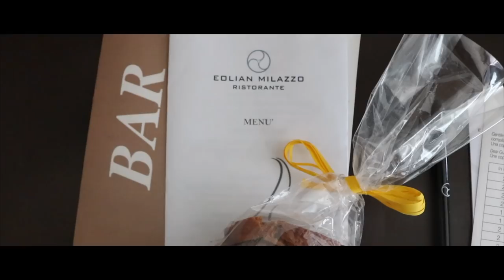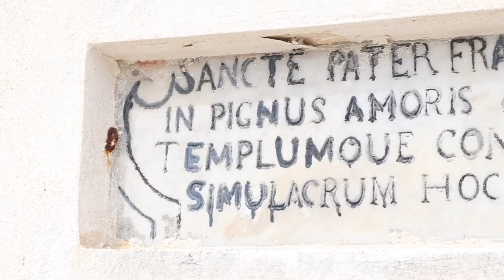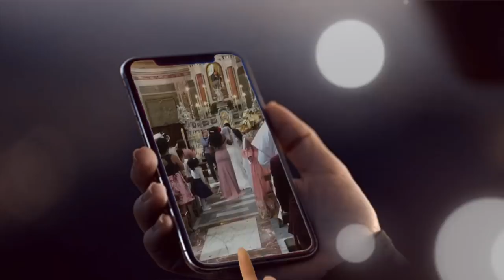VLOG | SICILY 2018 | Ginika & Nnaemeka | DESTINATION WEDDING | NIGERIAN WEDDING | CheekyChikeTV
GINIMEKA2018 Back again and you are cordially invited to view this long awaited VLOG! This time we're on the beautiful island of Sicily, Milazzo to be precise. Hey guys, I've worked really hard to make this VLOG of my sister's white wedding as special as possible. I'm overwhelmed by the amount of love you guys showed to the Nigerian Traditional Marriage VLOG, and I hope you love this one just as much! It was definitely a fun and emotional day and hopefully I captured that! Enjoy!

Filmed by
Chike Oforka (CheekyChikeTV)

Official Photographer
Dubem Ike (dubemphotography)

MC
Charles Emeka (charles_emeka1)

DJ
DJ ALEXO (deejay_alexo)

Wedding Planner
Sicilian Wedding Day (sicilianweddingday)

Music
Anita Chinonye (@ac.weddingsinger)
Fallen In Love (Remake / Cover)

My Cameras
Canon 80D
iPhone 6S